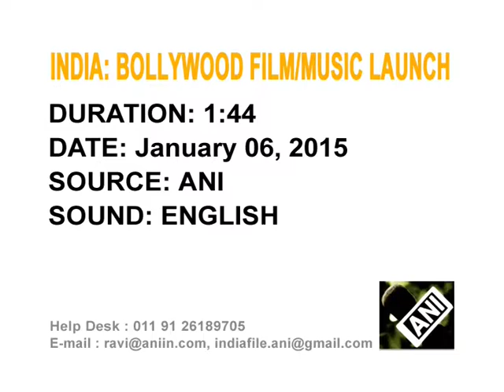06,Dec 2014 - Star cast of upcoming Bollywood film 'Khamoshiyan' attend its music launch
06,Dec 2014 (ANI) - Star cast of upcoming Bollywood film 'Khamoshiyan-Silences have secrets' attend its music launch in India's showbiz capital Mumbai.